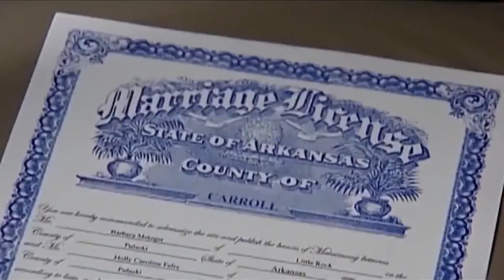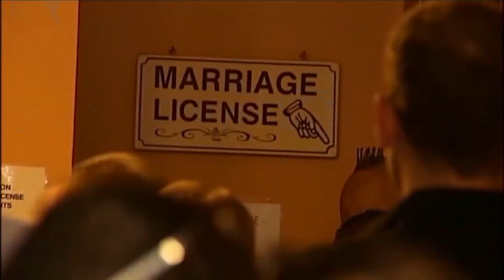U.S. Senate Voting On Same-Sex Marriage Bill